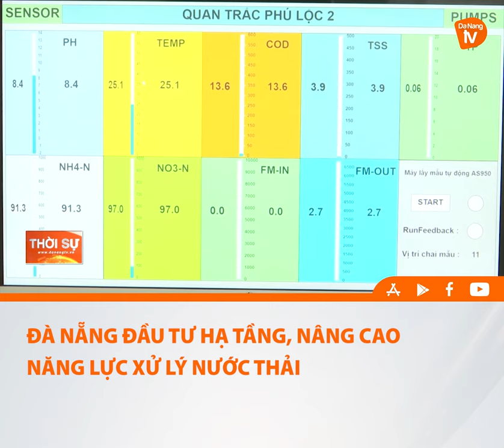ĐÀ NẴNG ĐẦU TƯ HẠ TẦNG, NÂNG CAO NĂNG LỰC XỬ LÝ NƯỚC THẢI